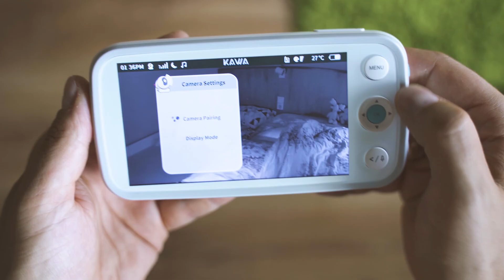KAWA Baby Monitor | No Wifi No App -- Plug and Play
Crisp Clear Images & Night Vision - The large 5'' 720P HD display offers you a crisper picture by using 10 times more pixels than a standard 240P baby monitor with camera and audio, it brings you the real scenes of what your loved one does and whether your loved one safe. Crisp night vision gives you a clear view of your little ones as they snooze.
Privacy Guaranteed & 1000ft Range - The 2.4GHz FHSS wireless connection that the baby monitor no WiFi, no apps downloading or account creation required, ensure a secure and private live-stream that is only for you. Get stable uninterrupted visuals with a monitor transmission up to 1000 feet range. Check up on your baby with ease whether you are in your backyard or on the second floor.
Instant Alert with One Day Battery - You'll receive a clear and real-time sound alert on the baby camera monitor immediately if your baby crying or temperature exceeds the limit you set. Then comfort your baby with your soothing words via two way talk feature. The high-capacity 4,000mAh rechargeable battery provides 20-hour monitoring. So you can check up at anytime no worry about nighttime.
White Noise & Six Lullabies - The white noise and soothing lullabies can create a sound environment for deep sleep, transport you and your little one into dreamland and get a good night's rest. Bring you more energy to take care of your loved one.
Remote PTZ & 110° Wide Angle - Pan 350°, tilt 67° and 110° wide-angle view, make it possible to see every inch of your baby’s room. One press digital 2X zoom lets you see your baby up close. The VOX mode will turn the monitor screen on when detects a sudden voice, like crying or shouting from your baby. It’s the next best thing to have them in your arms.